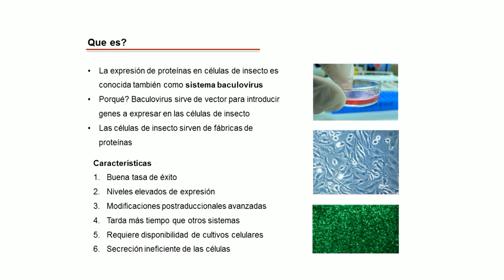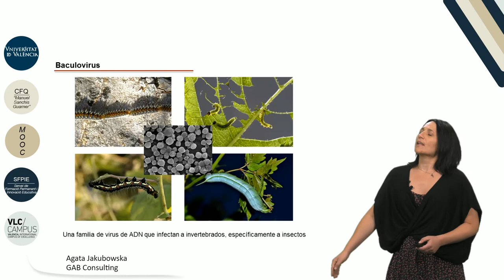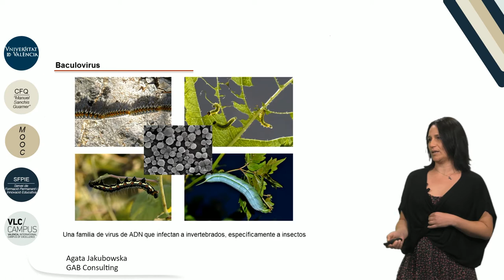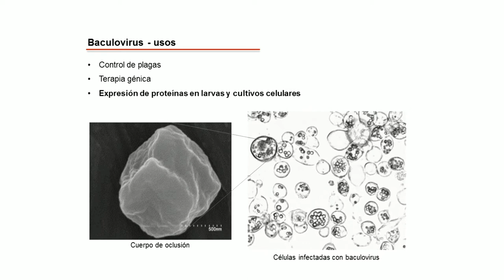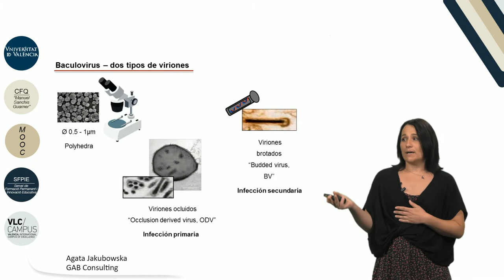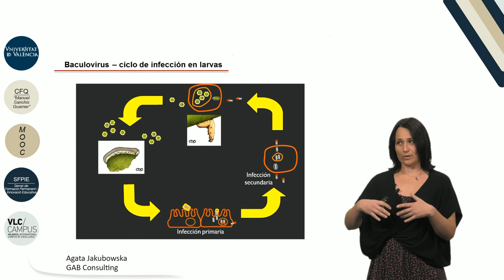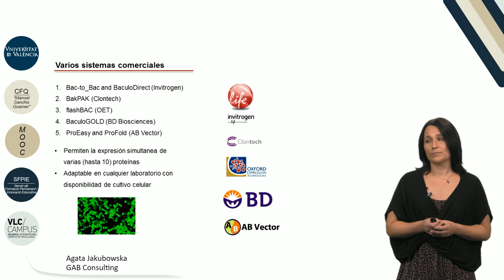3.7. Expresión de moléculas en células de insecto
Autor: Jakubowska, Agata;
Serie: MOOC Biología Molecular
Data: 2017
Resum: En este video profundizaremos en el estudio de la expresión de proteínas en células de insecto, también conocida como sistema baculovirus. Los baculovirus sirven como vectores para introducir genes a expresar en células de insecto. Los baculovirus son una familia de virus de ADN que infectan solo a artrópodos. El gen de interés es clonado en su genoma bajo un promotor fuerte y expresado con alto rendimiento.